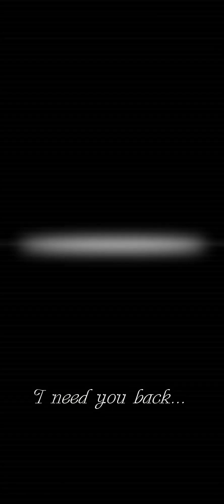Idk how I'm ever goin to do this life without yu...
My fiancée was killed in a motorcycle accident on august 1 2023.. the woman that ran a red light and pulled out infront of him was intoxicated, has 5 previous DWI, was sentenced to 365 days DOC, and walked away with time served in County and a $750 fine. So far they are able to charge her with failure to yield. There is no justice for this case simply because he was on a motorcycle. Yes, he had a helmet on, and yes, he was speeding. an entire 5 mph over the limit which means he was only going 50 mph and 45 mph zone...￼ppl please pay attention when yur driving...and please, if yur under the influence at all, either call a friend or stay where you are. My life, my son's life, and has three other children's lives are completely upside down now. ￼R.I.P it's some thing I cannot even wrap my head around ...￼